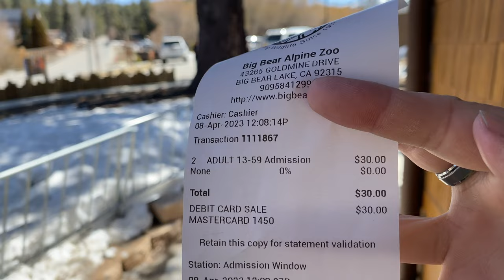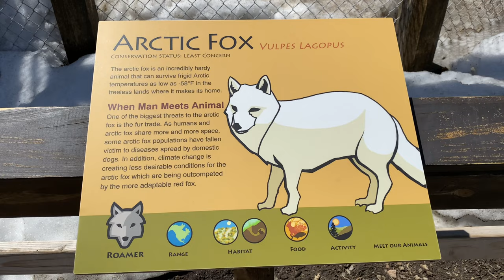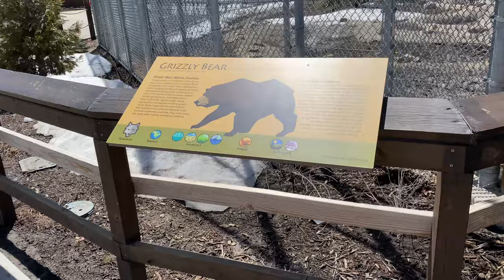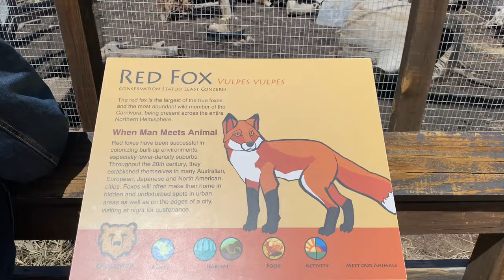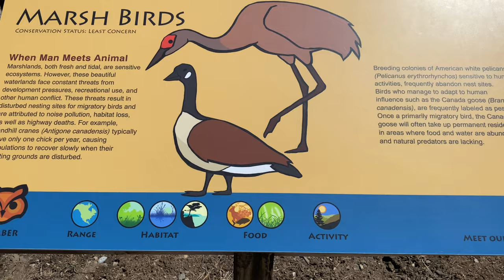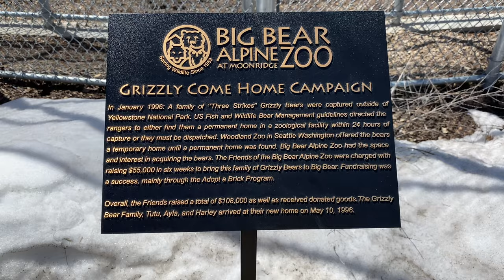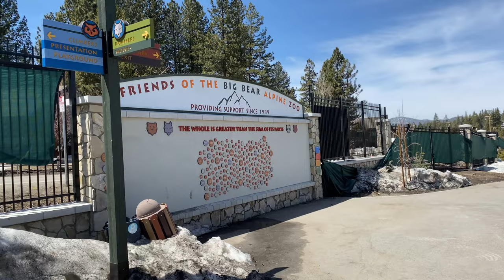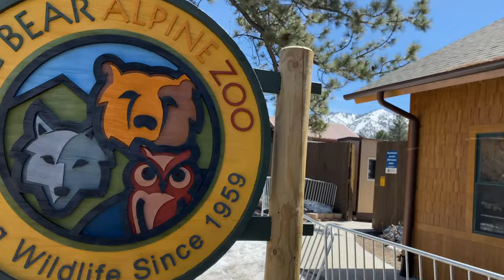Big Bear Alpine Zoo. Full Tour. Bears and eagles and wolfs. Such a beautiful experience. 4/8/2023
Big Bear Alpine Zoo
42801 Moonridge Road
Hours of operation are 10 AM until 4 PM seven days a week holidays may differ.

Price of admission
Adults ages, 13 to 59 is $15.00
Seniors ages, 60+ $10.00
Youth ages 3 to 12. $10.00
Children, two years old and younger are free